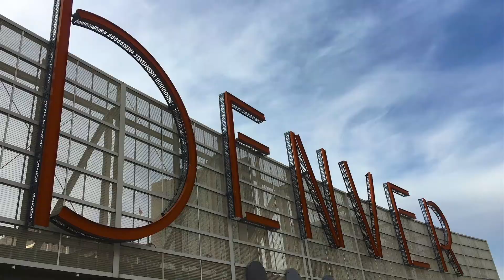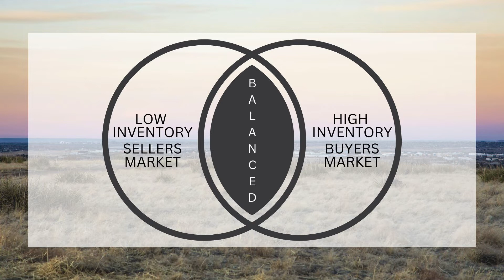Denver Real Estate Market Update September 2022 – Is A Buyer’s Market Coming Soon?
The market has continues to slow! Are we heading toward a buyer’s market? In this video we’ll review statistics and discuss the recent shifts in the Denver Metro real estate market.

★ Other videos you might find helpful:

Denver Real Estate Market Update August 2022 – The Market is CHANGING!

Buying a House? Steps and Expenses to Expect

Jill Upleger
Denver Real Estate
RE/MAX ALLIANCE

CHAPTERS
0:00 Intro
0:39 Housing Market Intro
1:06 Homes Sold
1:22 Price Range Activity
1:34 Median Sold Prices
2:11 New Listings
2:22 Active Listings
2:30 Under Contract
2:42 Days on Market
2:55 Market Discussion
3:39 Buyers
4:04 Sellers
4:39 New Home Builders

4:51 Conclusion
5:16 Thank You
5:34 Watch Next